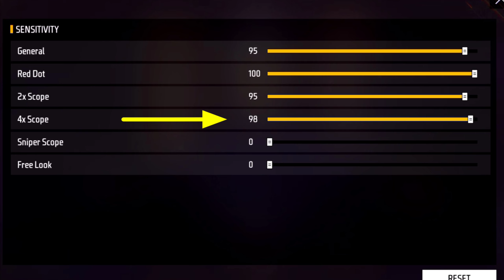Best Sensitivity Settings After Update 🔥|Best Sensitivity For Free Fire |New Sensitivity Free Fire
After Update Best Sensitivity For Free Fire 🔥| Best Sensitivity Settings After Update| New Update FF

Best Sensitivity Free Fire After Update 🔥| New Sensitivity Free Fire & Free Fire Max After Update

Best Sensitivity For Free Fire🔥| New Headshot Sensitivity Settings | New Sensitivity Free Fire

Best Sensitivity Settings After Update 🤫 | New Auto Headshot Setting 2022 | One Tap Setting Free Fire

Best Sensitivity For Free Fire🔥| New Headshot Sensitivity Settings | Headshot Settings in Free Fire

New Auto Headshot Sensitivity For All Guns After
Update I Best Sensitivity Free Fire & Free Fire Max I After New Update

Best Headshot Sensitivity Free Fire 🔥| New Headshot Sensitivity Settings | Headshot Setting Free Fire

after update best sensitivity for free fire new update best sensitivity free fire
after update best headshot sensitivity
after update best sensitivity
best sensitivity for free fire 4gb ram after update
best sensitivity for free fire 6gb ram after update
best sensitivity for free fire 8gb ram after update
[14/01, 3:08 pm] My Vid: best sensitivity after update
best sensitivity after update in free fire K best sensitivity after ob 35 update
best sensitivity after update free fire
max
best sensitivity after ob36 update
best sensitivity after ob37 update
best sensitivity after update bgmi
best sensitivity for over 35 update
best sensitivity after new update free fire
best sensitivity after new update
free fire auto headshot sensitivity settings
malayalam
free fire auto headshot sensi macro
free fire auto headshot sensitivity app
free fire auto headshot sensitivity in tamil
2023
free fire auto headshot sensitivity 2022
free fire auto headshot sensitivity 2023
free fire headshot sensitivity app
free fire headshot sensitivity mobile
free fire headshot sensitivity gfx tool
best sensitivity for free fire max after
update
best sensitivity for free fire max 4gb ram
after update
best sensitivity for free fire 4gb ram after
update
best sensitivity for free fire 6gb ram after
update
best sensitivity for free fire 3gb ram after
update
best sensitivity for free fire 2gb ram after
update
best sensitivity for free fire after ob38
update
best sensitivity for 2gb ram phone free fire
after update
update

Radhe Radhe